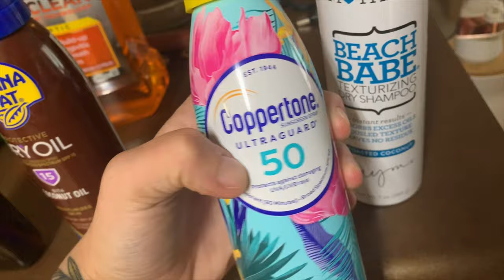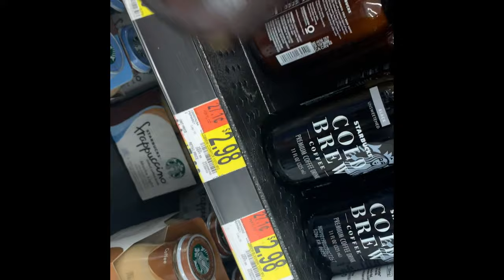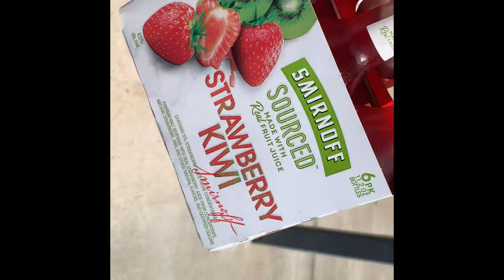Hannah's Beach Vlog 1 | Getting to Emerald Isle, NC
Today's video is a vlog from a beach trip Hannah went on with her boyfriend and his family. Maya wasnt with us, but she has her own vlog coming soon from her trip to Houston!

*note: editing is very minimal in this vlog, and i apologize for that*

✭✭NEW? WATCH OUR GET TO KNOW US HERE✭✭